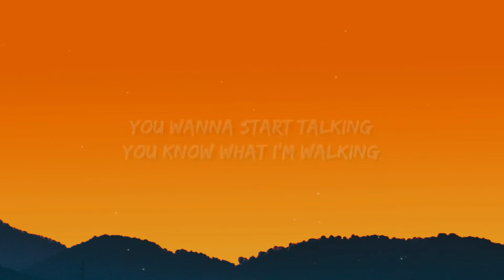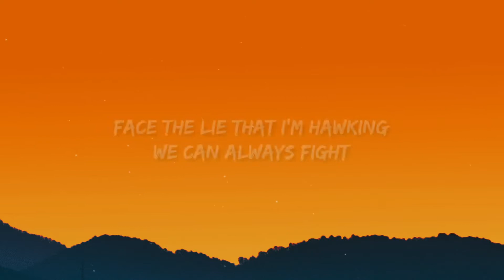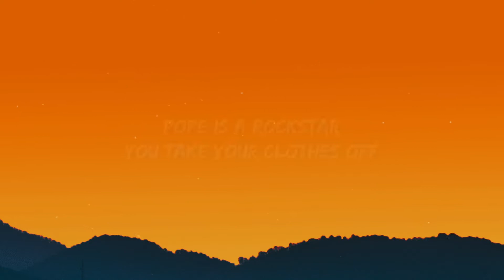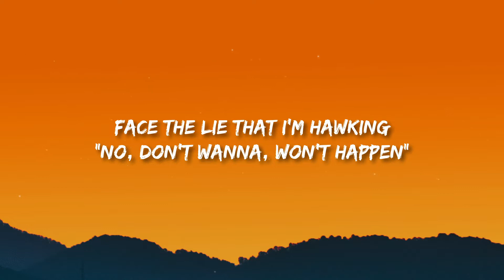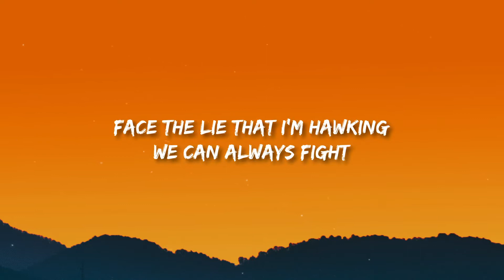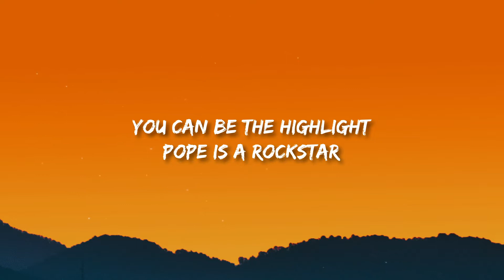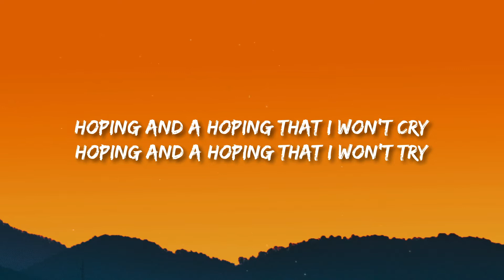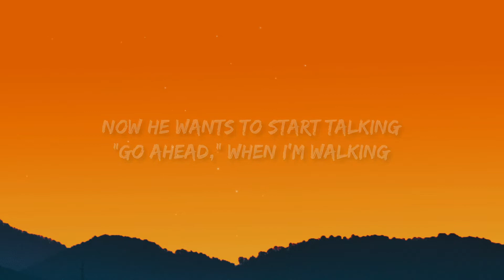SALES - Pope Is a Rockstar (Lyrics) go little rockstar [Tiktok Song] | 1 HOUR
SALES - Pope Is a Rockstar (Lyrics) go little rockstar [Tiktok Song]
» Apoyo SALES:

(Lyrics):
[Verse 1]